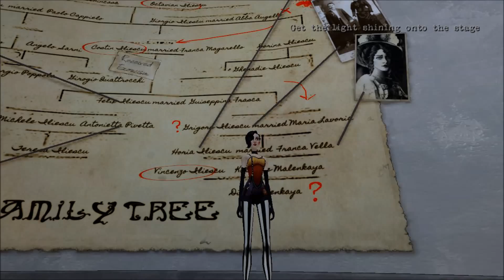Contrast: The LIGHThouse - Part 14 - Cooltrainer Miles Plays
Up and up and up and up

Thoughtful feedback and free publicity are what help creators like me improve and grow!